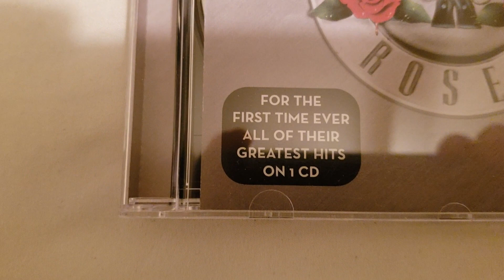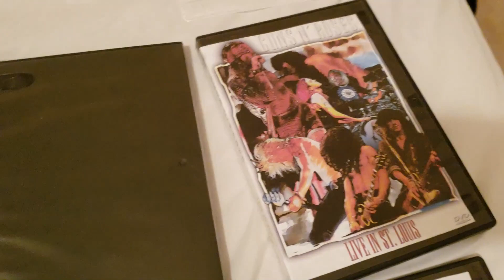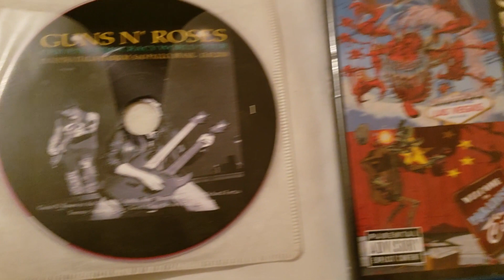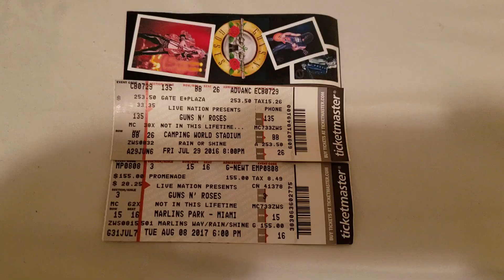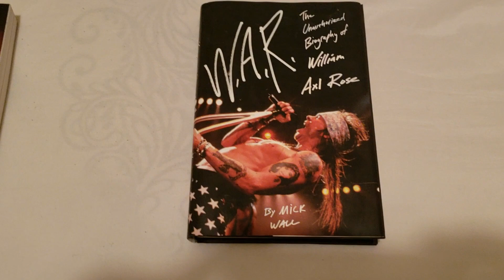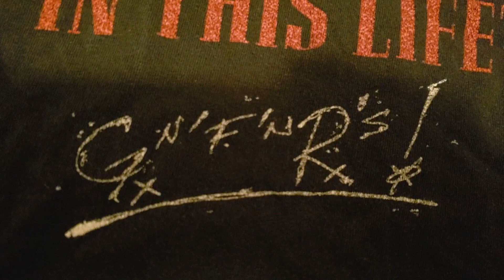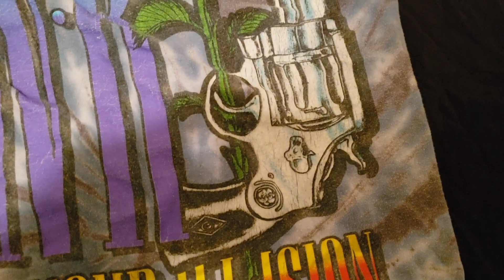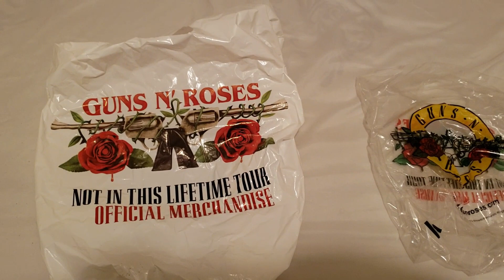My Guns N' Roses Collection (Part 1)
My 1st collection video.